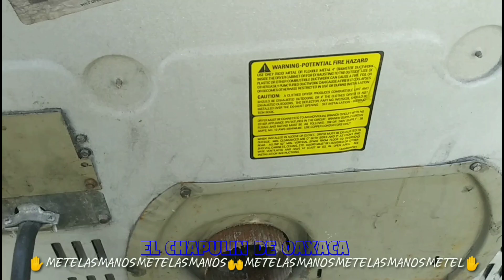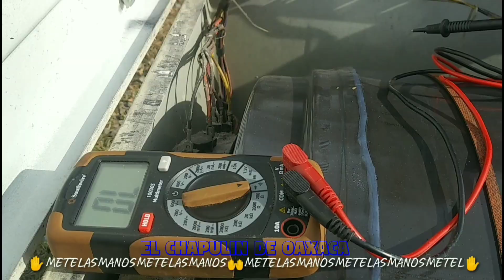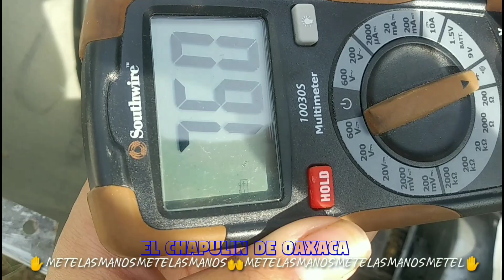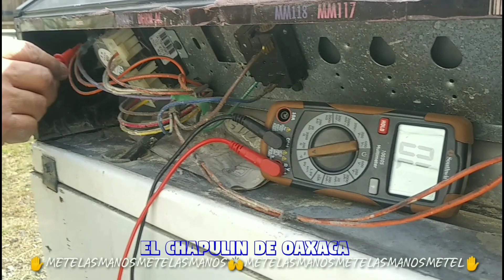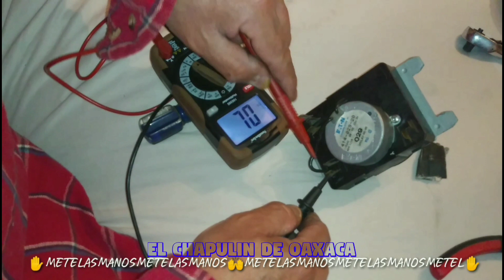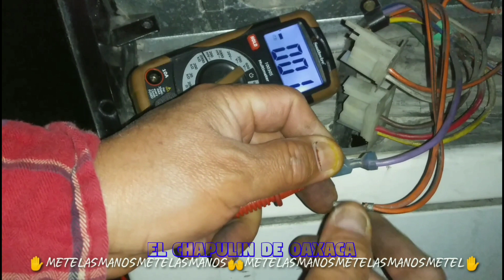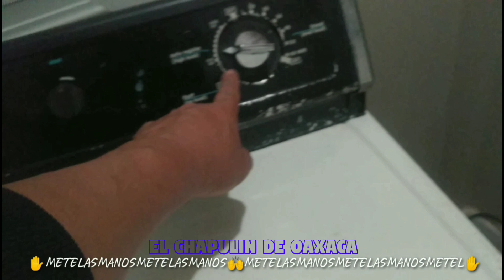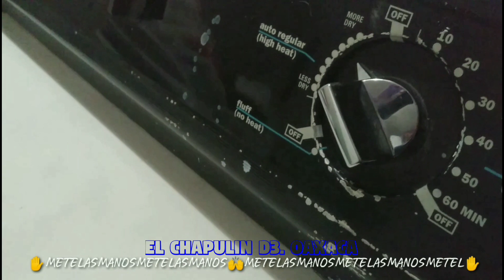SECADORA HOTPOINT ( DEL AÑO DEL CALDO )😂😂😂CHECANDO TODO HASTA ENCONTRAR QUE EL TIMER NO SERVIA.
CANAL : DIVERTIDO Y DINAMICO , LLENO DE SORPRESAS ASI APRENDEMOS JUNTOS , PARA QUE RÍAN UN POCO. 😂😂😂😂😂😂😂🖐️🤲🤚 AQUÍ EN METE LAS 🤚🤲🖐️😂😂😂😂😂😂😂